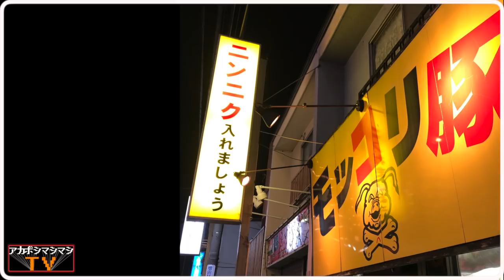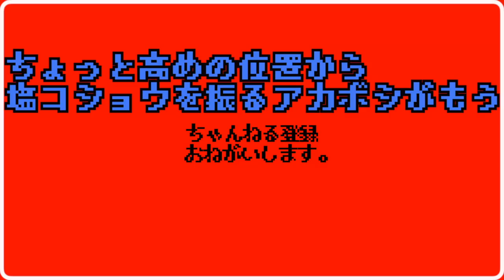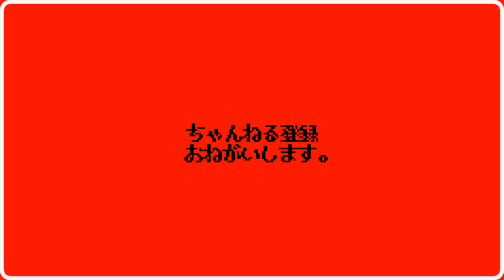エロ豚四天王の一角に挑む。【モッコリ豚】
🚃交通手段🚃
東上線志木駅、朝霞台駅、北朝霞駅より徒歩15分くらい
志木駅から935m

🕑営業時間🕑
11:00～15:00
17:00～24:00
日曜営業

🛌定休日🛌
年中無休

〜BGMの出典〜
オープニング
『8-bit Title』